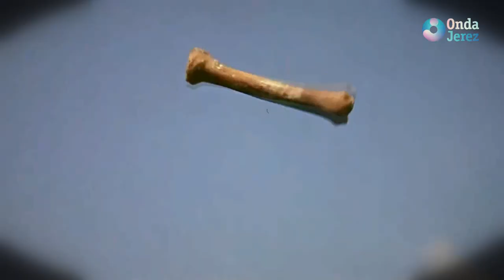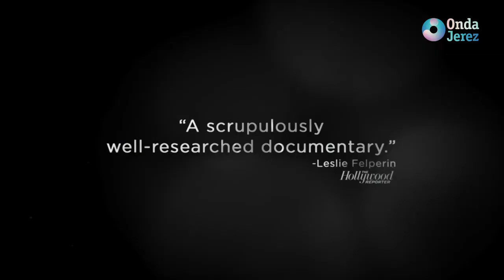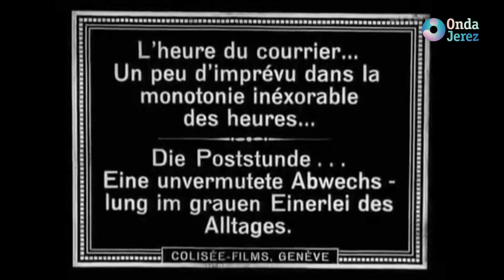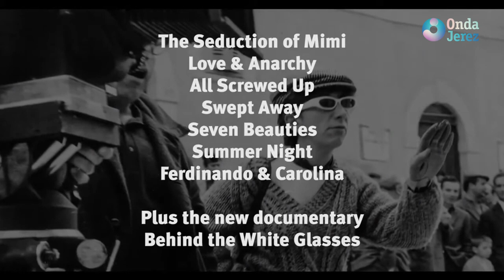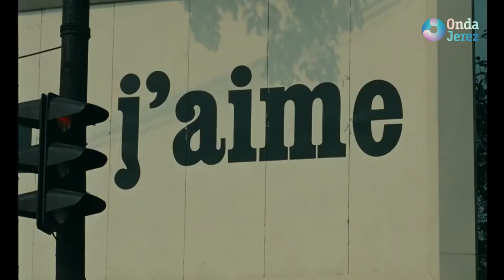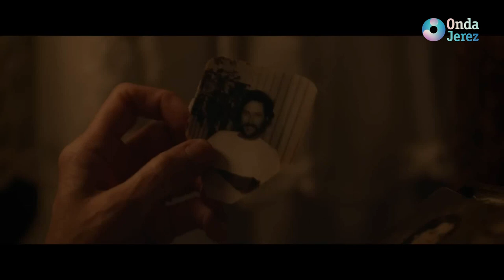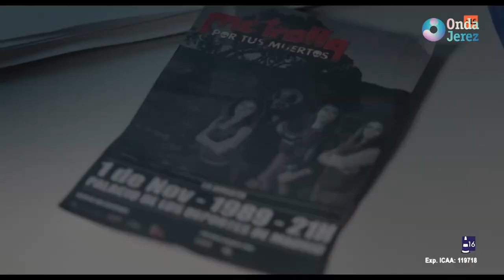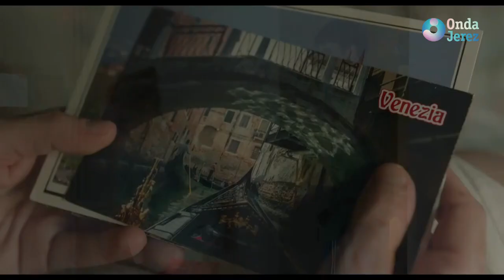CINEMA JEREZ - VIERNES 8 MARZO 2024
Realizado por David Monje
Copyright David Monje 2024
Copyright Onda Jerez TV 2024